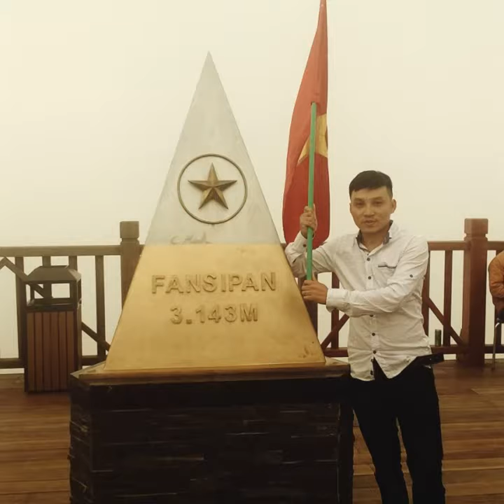Qua cơn mê ... những ngày đã xa